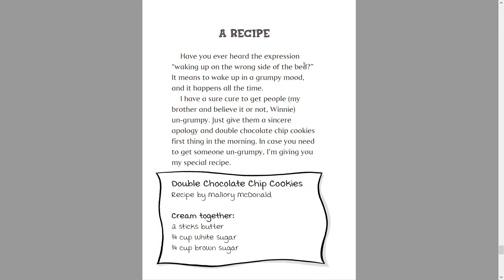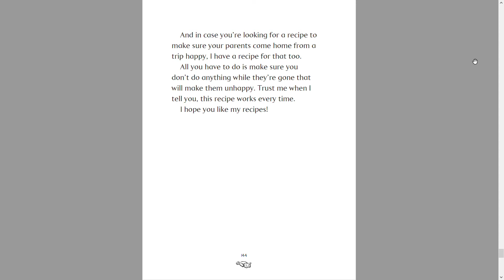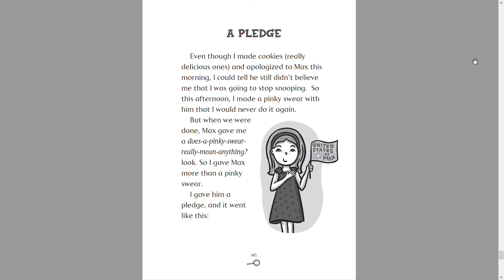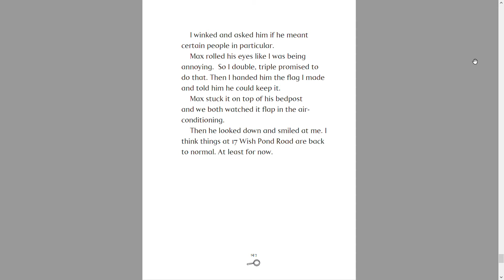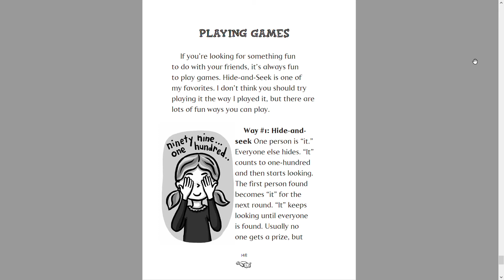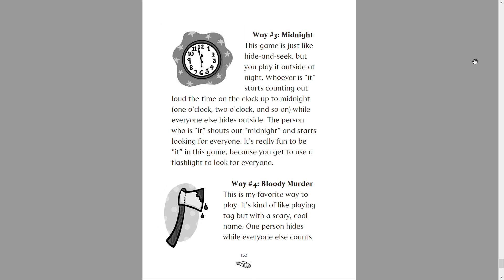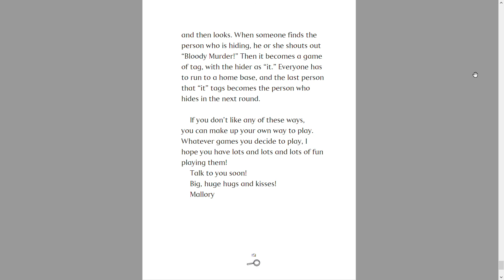Mallory McDonald, Super Snoop Extras Reading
Hi everyone! Turn on your notifications as well! These were the extra chapters that were in the book. So, I read them! Tune in every day for a video(or sometimes 2!). I hope you enjoyed my reading! :)